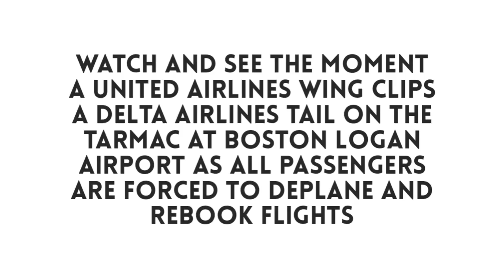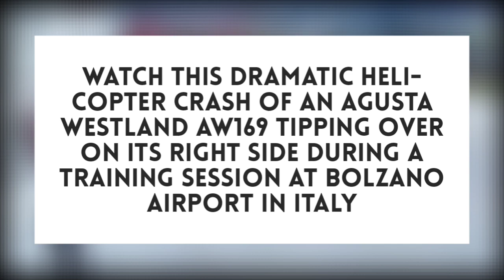Airplane Crash 💥 United Into Delta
Dramatic Collision Of United And Delta Planes